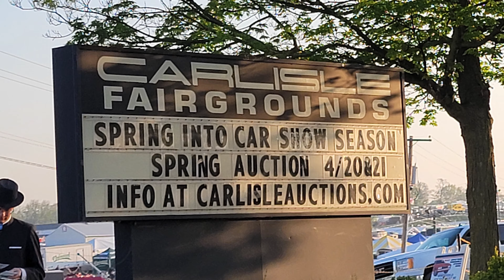1957 Chevy Big Block Custom As Seen For Sale At Sprong Carlisle Collector Car $68,500 Dreamgoatinc